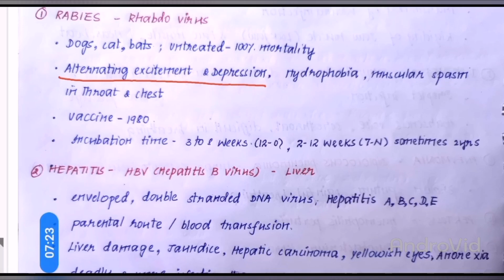DISEASES-PART 3/ TNPSC GROUP 1,2,2A/VIRAL DISEASES-1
2 MINS SHORTCUT
FUNGAL DISEASES /பூஞ்சை நோய்கள்:
HELMINTHIC DISEASES /புழுவின  நோய்கள் :

ABOUT DISEASES WHICH IS A PART OF TNPSC GROUP 1/2/2A BIOLOGY SYLLABUS. DO WATCH ALL THE 6 PARTS OF THIS SERIES PLUS SUMMARY PART

CONTENT OF THIS SERIES:

1.BACTERIAL DISEASES
CHOLERA,
TUBERCULOSIS,
TYPHOID,
SYPHILIS,
GONNORHOEA,
PLAGUE,
DIPTHERIA,
TETANUS,
PNEUMONIA,
LEPROSY,
PERTUSIS,WHOOPING COUGH,
SHIGELLOSIS

2.VIRAL DISEASES
RABIES,
HEPATITTIS,
CHICKEN POX,
CHICKEN GUNYA,
DENGUE,
INFLUENZA,
MEASLES,
MUMPS,
POLIO,
HIV,AIDS,
COMMON COLD,
MENINGITIS,
ENCEPHALITIS,
BRAIN FEVER

3.PROTOZOAN DISEASES
MALARIA,
PLASMODIUM,
PYRRHOEA,
SLEEPING SICKNESS,
KALA AZAR,
SKIN LEISHMANIASIS

4.FUNGAL DISEASES
ATHLETE FOOT,
MADURAI FOOT,
DANDRUFF,
CANDIDIASIS

5.HELMINTHIC DISEASES
ASCARIASIS,
FILARIASIS,
TAENIASIS